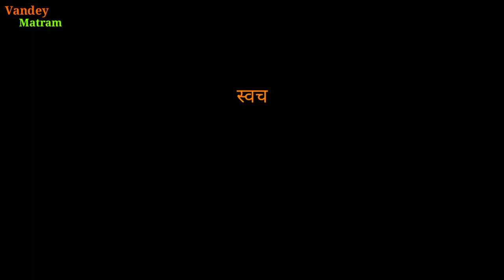Maa_tujhe_salaam_full_hd_video_song ||Ar rahmaan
वंदे मातरम।

दोस्तों हम सब भारतीय हैं ।
हमे अपने देश को साफ़ सुथरा रखना चाहिए।

देश को छोड़िये कम से कम जहा हम लोग रहते हैं वह तक तो साफ़ सफाई करिये।

हम खुदको को साफ़ रखे तो देश खुद ही साफ़ हो जायेगा।

अगर हम अपने अड़ोस-पड़ोस के लोगो को तो कम-से-कम जागरूक कर सकते हैं ना।

हम अपने आप को साफ़ रखेंगे तो एक दिन गाव के लोग देखी-देखा सभी साफ़ सफाई का ध्यान रखेंगे फिर एक दिन पूरा शहर और फिर पूरा देश साफ़ हो जायेगा ।

और फिर हमारे सपनो का भारत होगा।

किसी के छोटी से आप मत पीछे हटिये अगर वो सोचता है कि मैं ट
तो ये हूँ ओ हूँ तो फिर आप उसको जाने दीजिये क्योंकि उसकी छोटी सोच उसको पीछे कर रही है
अगर आप भी उसकी तरह सोचेंगे तब तो हो चुका हमारे देश का कल्याण।

हमे अपने देश के लिए कुछ करना  है

तो हमारी यही विनती है कि जहाँ आप रहे कही भी आपको कूड़ा दिखे उसको कूड़ेदान में डाले ।

और ज्यादा से ज्यादा पेड़ लगाएं ।

                 धन्यवाद

जय हिंद
      जय भारत

स्वच्छ भारत
       स्वस्थ भारत।